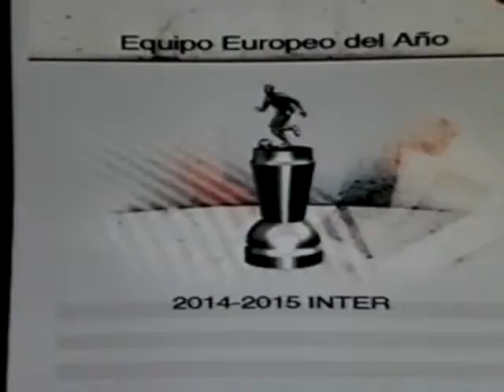mejor equipo europeo